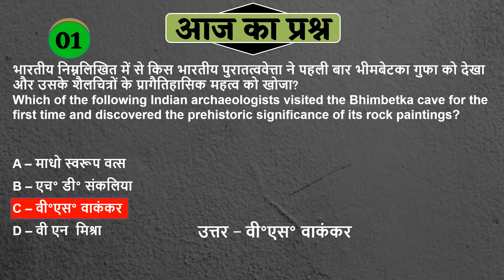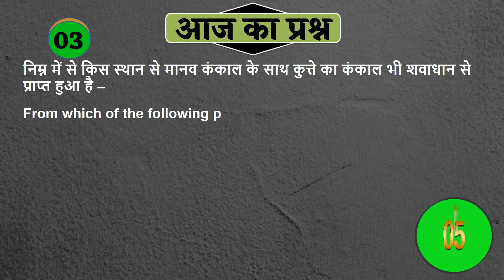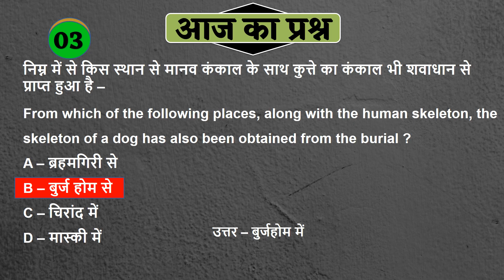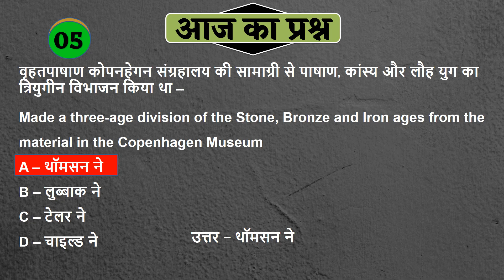SHASHANK IAS || Daily Question Quiz || Ancient History